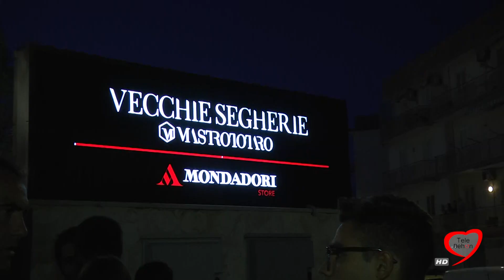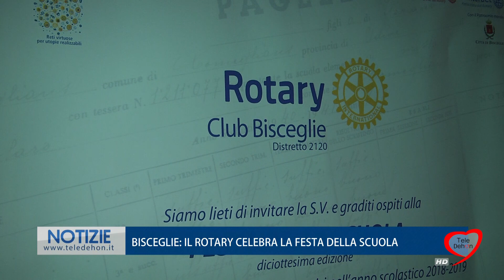BISCEGLIE: IL ROTARY CELEBRA LA FESTA DELLA SCUOLA